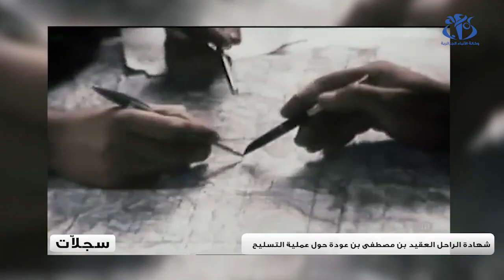سجلات.. الراحل عمار بن عودة يحكي عن عملية التسليح في الشرق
عنابة(وأج)- حلقات برنامج "سجلات" التاريخي يجمع أبرز شهادات من عايشوا الحقبة الاستعمارية من أجل الكشف عن تفاصيل ميزت أهم الأحداث التي عرفتها الجزائر قبل الاستقلال.